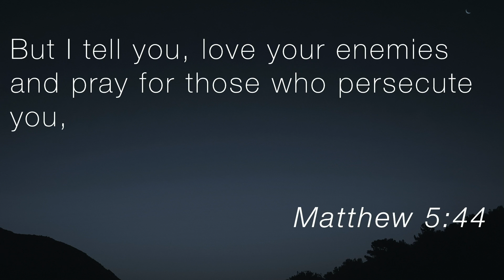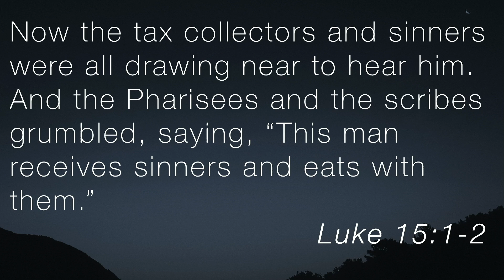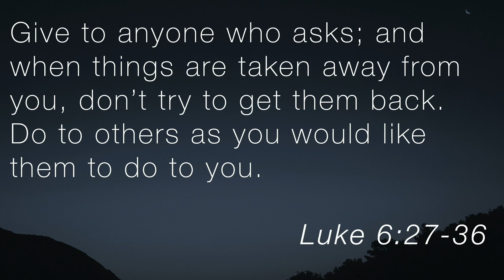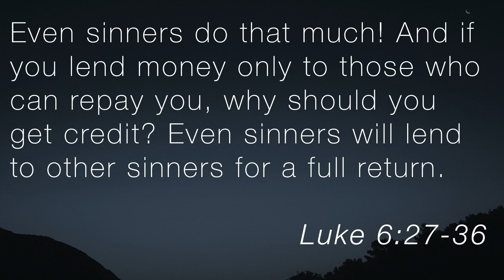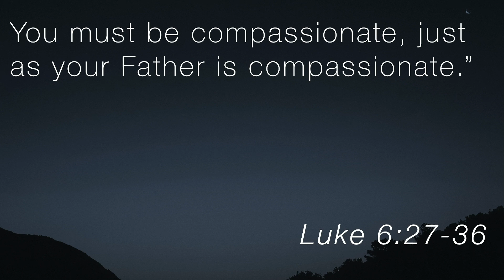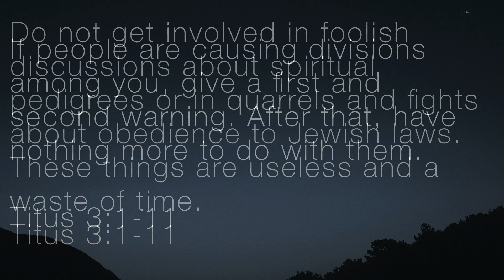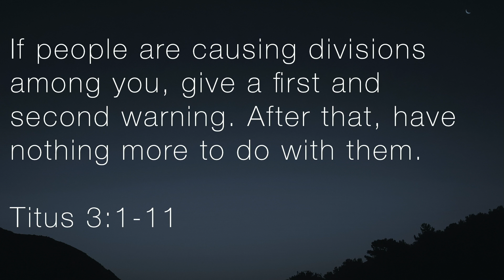Opposites Attract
Message by Derrick Miller, given on January 29th, 2017.